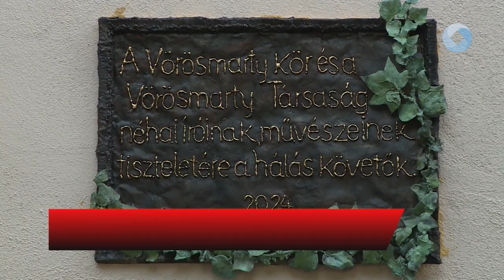Emléktábla az elődöknek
Felavatták a Vörösmarty Kör és a Vörösmarty Társaság néhai íróinak, művészeinek emlékére kihelyezett emléktáblát kedden a társaság székhelye melletti belső udvaron. Az emléktáblát Kocsis Balázs szobrászművész készítette.